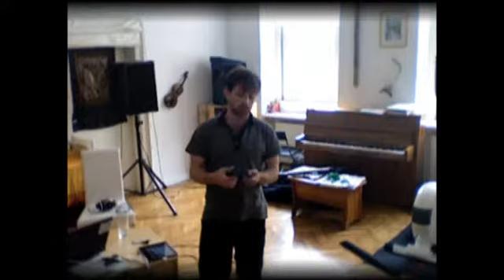Sonnamble - Wien/Budapest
Footage shot in May 2012 in Vienna, Budapest and in transit. Audio is a room recording of part of a concert at Studio Iku, Vienna, 28/05/2012